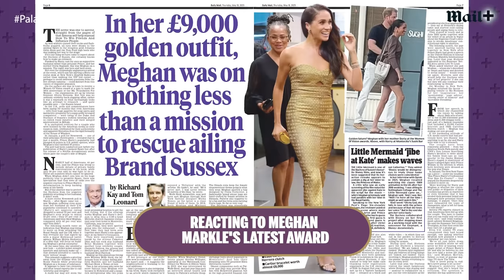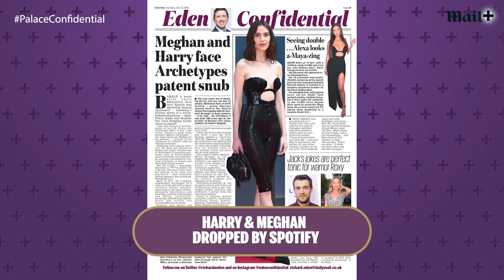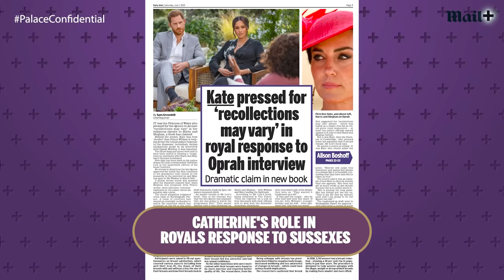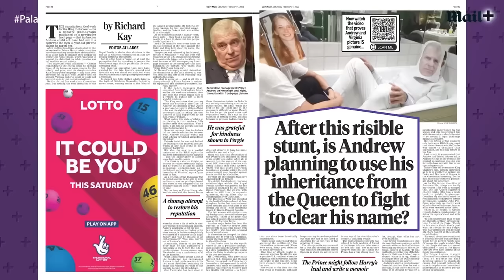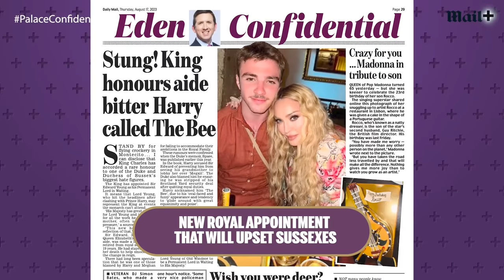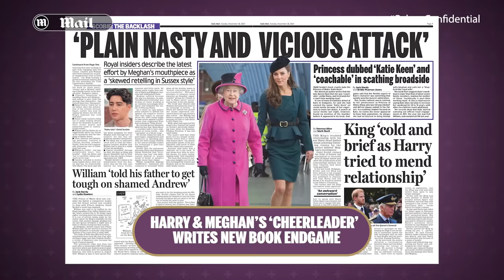From THAT Prince Harry TMI to Endgame: Richard Eden's best reactions of 2023 | Palace Confidential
The Daily Mail's Diary Editor Richard Eden has built a loyal following for his strong views on royal matters. In a special episode of our talk show Palace Confidential, we look back at some of his strongest and most persuasive reactions to stories from another fascinating year for the Royal Family.

0:00 Welcome to a very special Palace Confidential with Richard Eden!
0:42 Richard reacts to Prince Harry’s eviction from Frogmore Cottage
2:43 On Lady Pamela Hicks not being invited to King Charles’s coronation
4:28 ‘Avoid Prince Harry like the PLAGUE!’ Richard on any chance of brotherly reconciliation
5:00 On Camilla’s pain after Prince Harry’s comments
5:52 On Prince Harry’s ‘reveal’ about Prince William’s ‘press deal’
6:32 Richard’s reaction to reports on letters between King Charles and Meghan
7:29 Does Charles disagree with Government policy?
8:13 Reaction to the time Meghan Markle won an award
10:20 Richard’s thoughts on Prince Harry’s court crusade
11:26 On Prince Harry and Meghan Markle being dropped by Spotify
12:23 The revelations about Kate’s role in the Royals’ response to Harry and Meghan Oprah interview
13:17 On THAT Prince Harry’s oversharing in ‘Spare’
14:17 ‘Prince Harry wants to DESTROY the monarchy!’
15:02 Richard’s thoughts on Prince Harry’s discussion of drug use and police protection
15:26 Could Prince Andrew write his own book?
16:57 ‘Remove Prince Harry from the line of succession!’
17:35 On the Royal appointment that will upset Harry and Meghan
19:46 On the military move that would enrage Harry AND William!
23:58 Princess Catherine, the peacemaker?
24:21 on the unsung work of Prince Edward and Sophie
24:47 On Prince Harry and Meghan’s Christmas Sandringham hints
25:43 Meghan Markle too keen to be on camera?
27:52 Reaction to Omid Scobie’s Endgame
29:15 On Endgame ‘reigniting’ the Royal racism row
31:00 It’s montage time